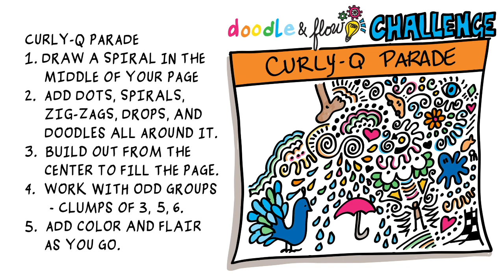Curly-Q Parade – Doodle & Flow Challenge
This weekend’s challenge is a practice that I have been playing with for literally decades.  The practice is a mindful meditation that builds from a center spiral. I try to fill the space efficiently without worrying too much about the composition.  It always looks cool when you’ve filled a page with round, spiraling, colorful doodles.

Allow yourself to get lost in this doodle. Add shadows and color if you like, but I often leave mine black and white. These are among the most fascinating doodles to share. Please tag @angiebmoline and doodleandflow if you share these on Instagram, Twitter or Facebook.

Happy (mindful) doodling.